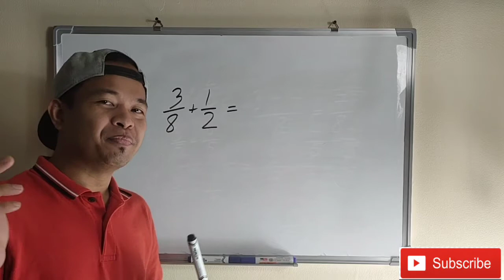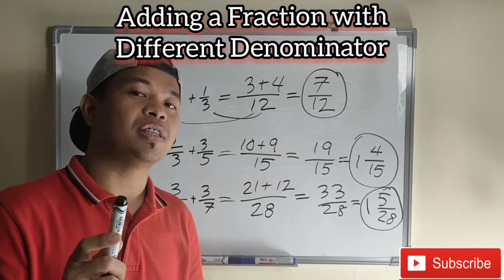Adding a Fractions with Different Denominators